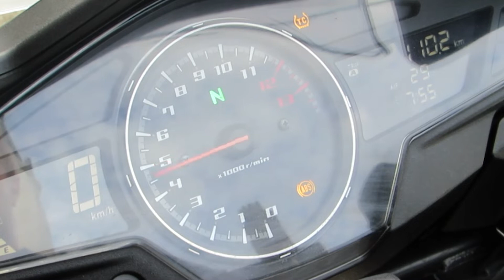博多っこライダー チャンネル紹介動画【モトブログ・VFR800F】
過去の動画からチャンネル紹介動画を作ってみました。

《愛車》
   HONDA VFR800F
《カメラ》
   GitUp G3DUO
   Canon Power Shot SX50HS
　iPhone7plus

《使用ソフト》
   Adobe Premiere Pro
   Adobe Photoshop
   Adobe Illustrator

《使用BGM》
   MIRACLE written by You